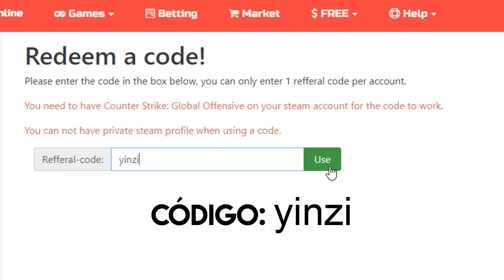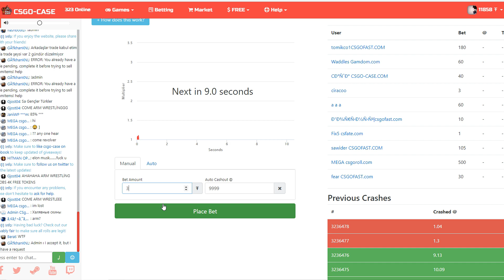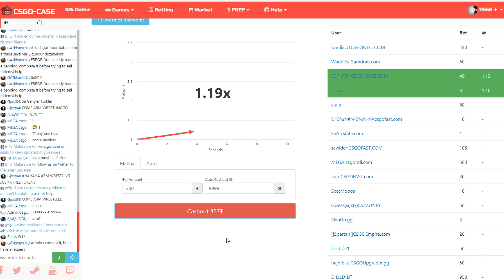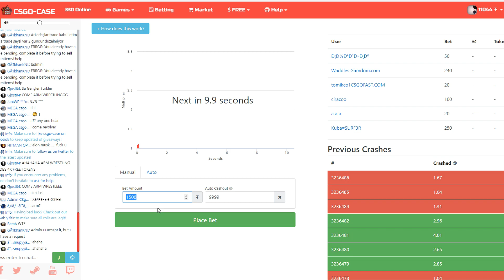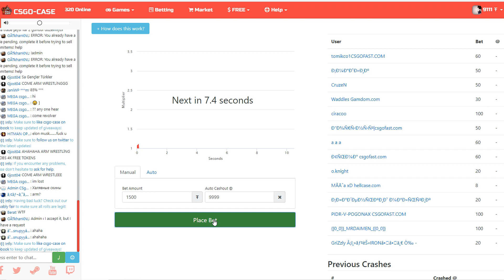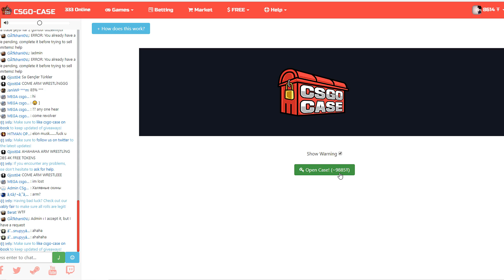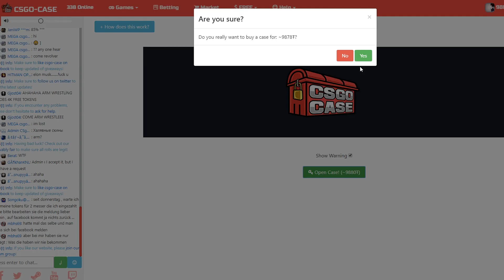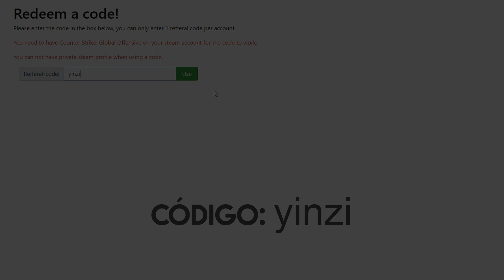CS:GO - Ganhei uma AK Bem Bonita Nesse Site! (CSGO-CASE) #61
Garanta já 150 tokens no (código: yinzi)